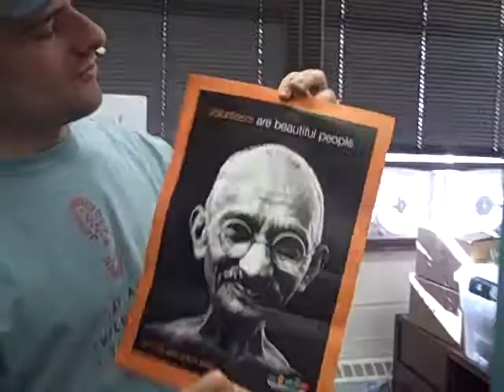Bay Area Wilderness Training Office Move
Bay Area Wilderness Training office move from San Francisco to Oakland!